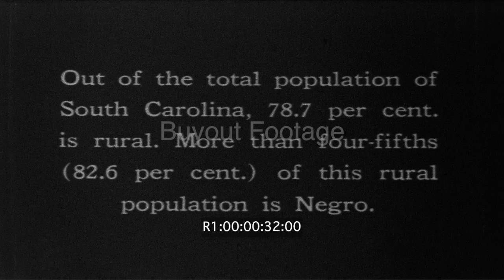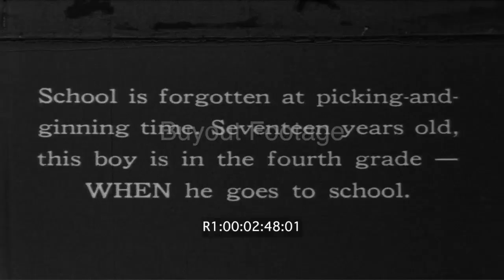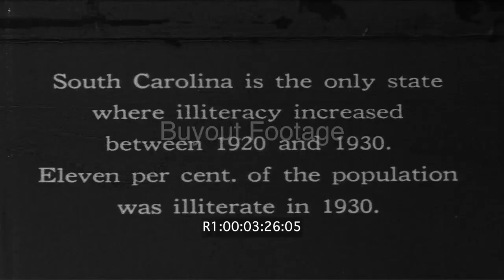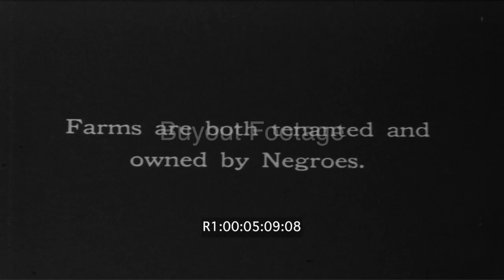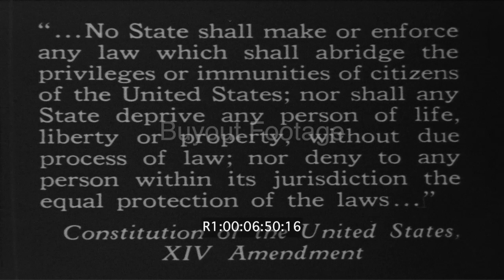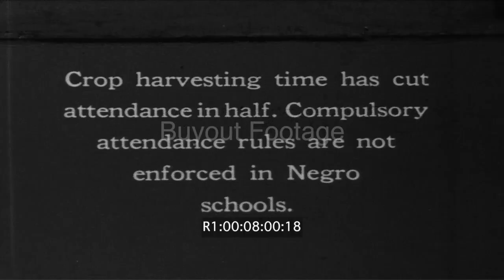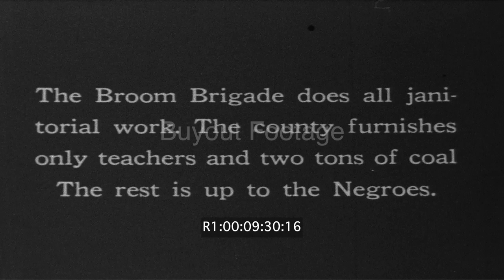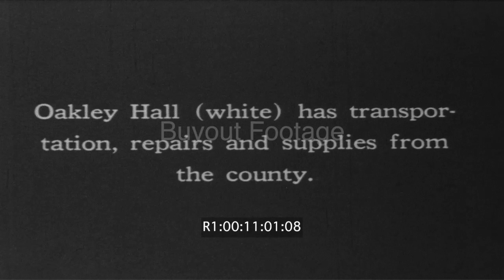Educational Inequalities For Blacks - South Carolina 1936 Reel 1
Documenting the educational inequalities and economic disparity between schools for white children and schools for black children in South Carolina 1936. Poor housing and school for Black people near modern school for white people. Boarded up stores and houses in African American section. Poor classroom lighting. Bus brings white students to Bedford Country School. Compares recreational facilities. Black children work on harvest.